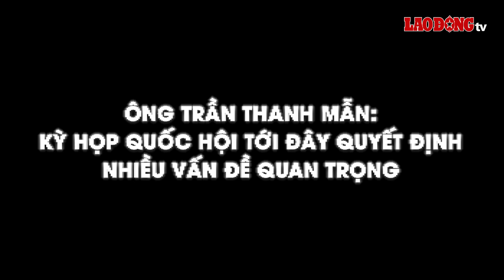Ông Trần Thanh Mẫn: Kỳ họp Quốc hội tới đây quyết định nhiều vấn đề quan trọng | BLĐ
BÁO LAO ĐỘNG | Phó Chủ tịch Thường trực Quốc hội Trần Thanh Mẫn nhấn mạnh, Kỳ họp thứ 7, Quốc hội khóa XV tới đây có rất nhiều nội dung quan trọng trong công tác xây dựng pháp luật và quyết định các vấn đề quan trọng của đất nước.

* Đường dây nóng: 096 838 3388